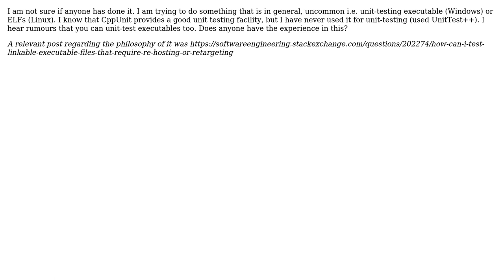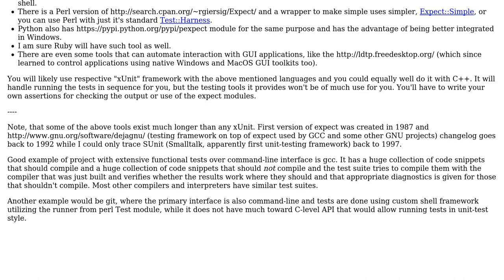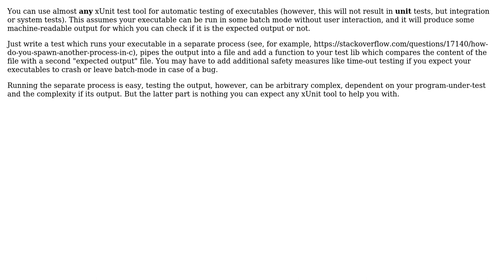Software Engineering: CppUnit for unit-testing executable files? (2 Solutions!!)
Software Engineering: CppUnit for unit-testing executable files?

With thanks & praise to God, and with thanks to the many people who have made this project possible! | Content (except music & images) licensed under CC BY-SA | Music | Images & others | With thanks to user Jan Hudec user hagubear user Doc Brown and the Stack Exchange Network Trademarks are property of their respective owners. You are responsible for your own actions.